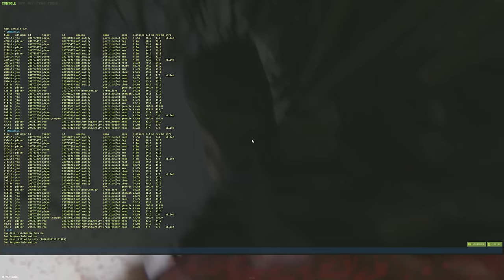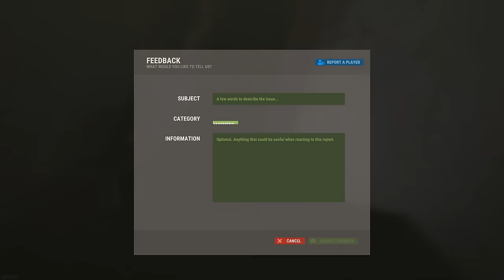ПРЕДАТЕЛИ! Помог Новичку ВЕРНУТЬ ДОМИК! Я стал НАЕМНИКОМ! CheZee. Rust | Раст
Я Не знаю что это было, но тут было МЯСО! Драма и БОЕВИК! Про гениальный Бизнес план и ОБМАН бедного Новичка :( Я помогал ему вернуть домик и отомстить обидчикам! Тут есть МОНТАЖ и СУПЕРЧИЗЕРСКИЕ ПЕРЕХОДЫ! Да, те САМЫЕ черненькие :) И обязательно поддержи видик лайкосом, я старался :3

Мой ПК:
Видеокарта: RTX 2080ti Msi Gaming x Trio
Процессор: I9-9900k
ОЗУ: Fury 32gb 3222ghz
Блок Питания: 850вт
Материнская плата: MSI Z390
HDD 2Tb
Клавиатура: HyperX Alloy FPS
Мышь: Logitech G Pro Wireless
Наушники: HyperX Cloud Core